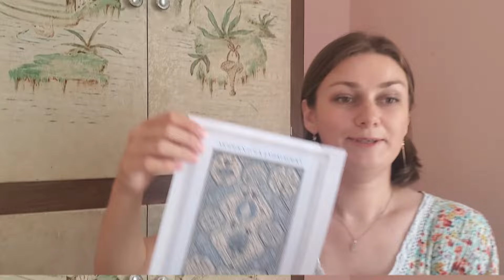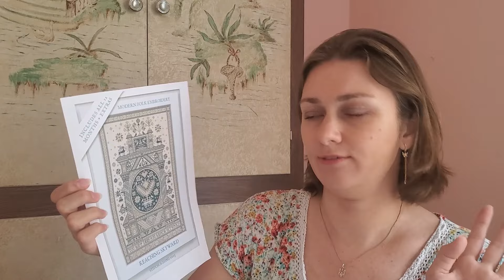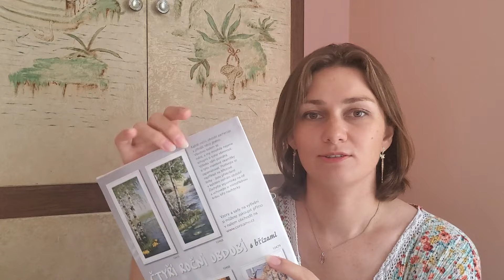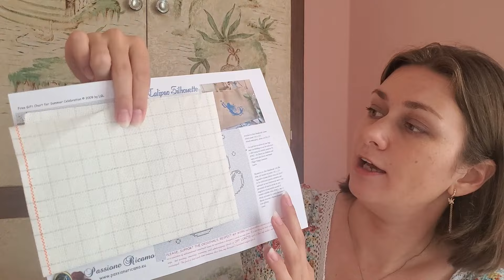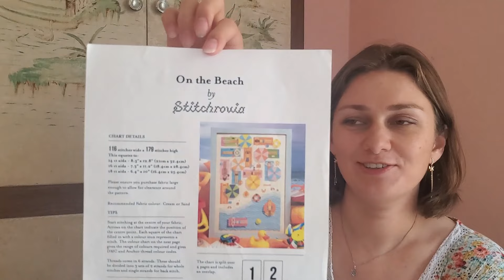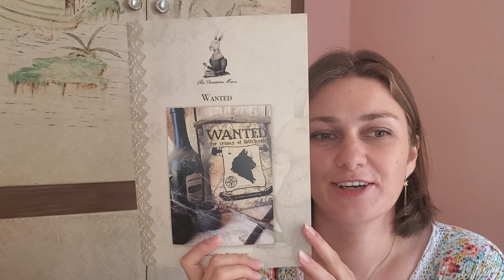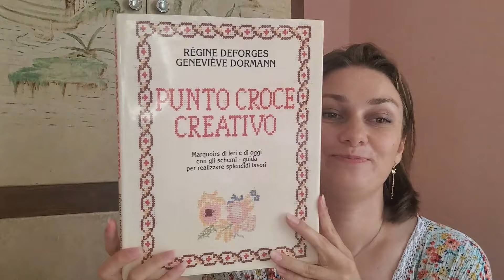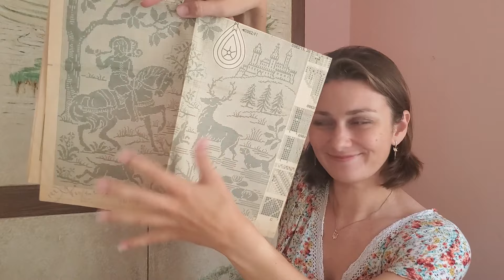Flosstube #3: My European WIPs or Renaming My Channel to Cat Stitching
Projects shown:

Fruits of Plenty by Modern Folk Embroidery, SAL 2021 Plus December “Thank you” bonus chart.
“Reaching Skyward” by Modern Folk Embroidery, SAL 2023 I will start in Start with me #3.
“On the Beach” by Stitchrovia
“PHD” by Stitchrovia
“Oceanarium” by The Primitive Hare
“Wanted” by The Primitive Hare

Channel mentioned:
WIPGo by @JessieMarieDoesStuff

Happy stitching!